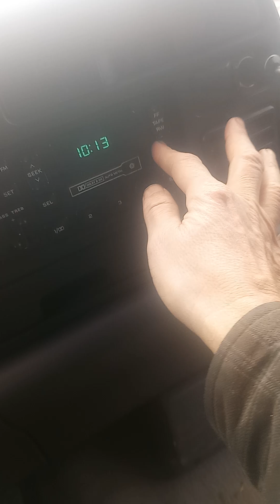Got My Oil Changed 😊